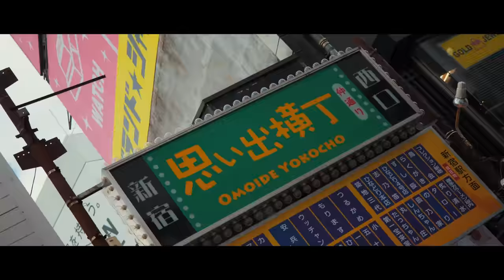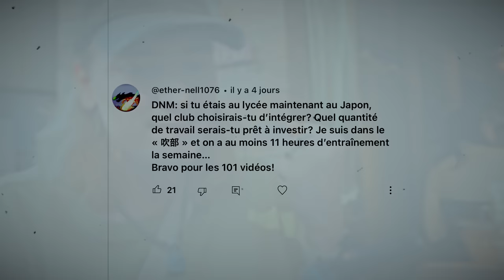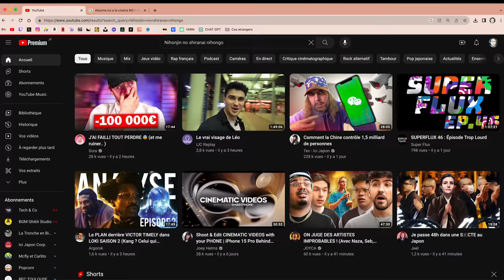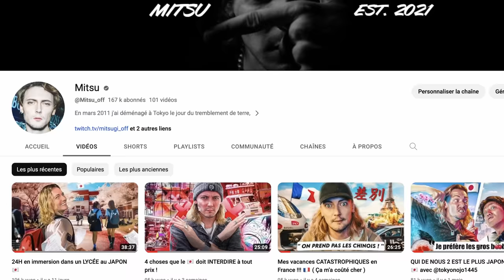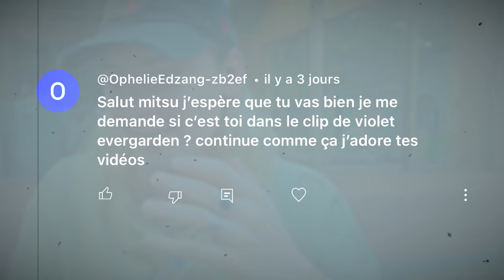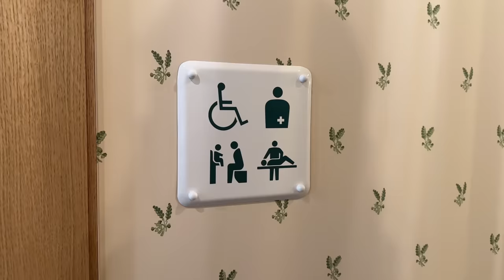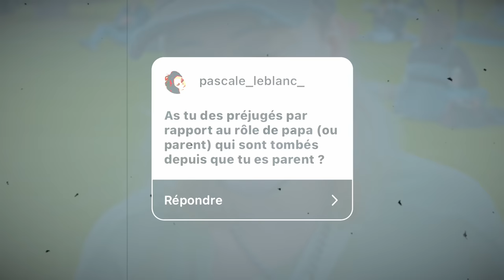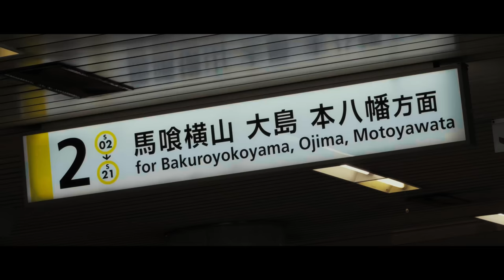Notre vie de Famille Étrangere au JAPON 🇯🇵 DNM#17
pour obtenir une offre exceptionnelle.
C'est satisfait ou remboursé pendant les 30 premiers jours.